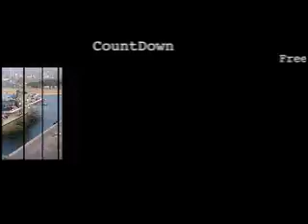iran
این برنامه به علت ارتباط صاحب شبکه تصویر ایران با مافیای اقتصادی رژیم تعطیل گردید